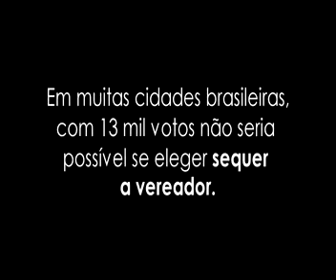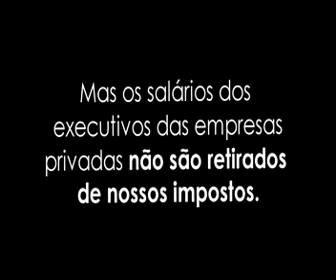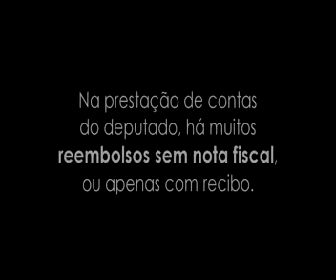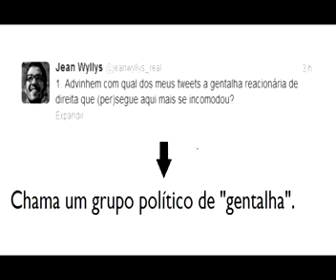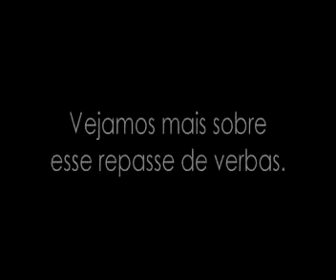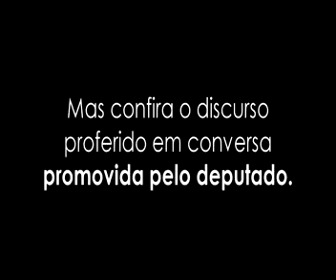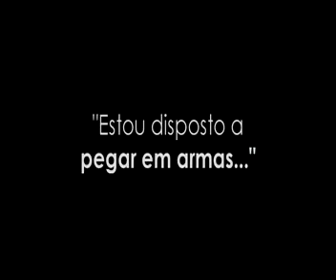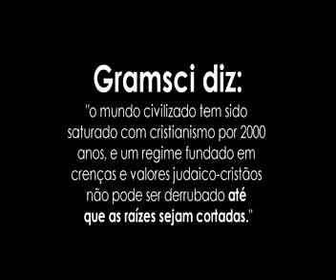Toda a Verdade Sobre Jean Wyllys.